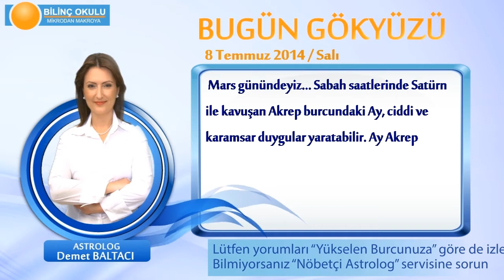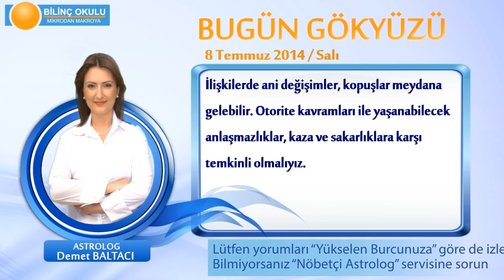YAY Burcu, GÜNLÜK Astroloji Yorumu,8 TEMMUZ 2014, Astrolog DEMET BALTACI Bilinç Okulu